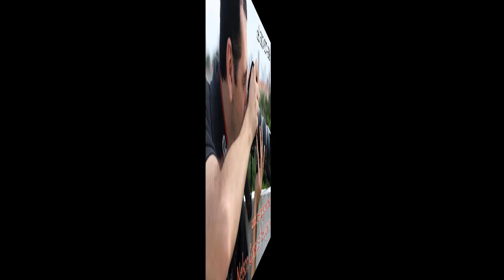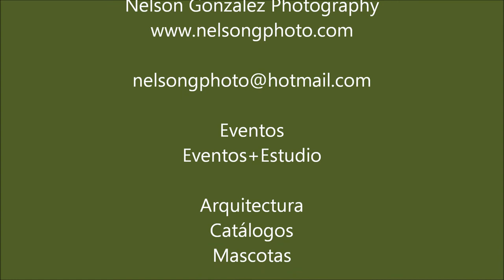Retratos - Nelson Gonzalez Photography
Fotógrafo: Nelson G. González - Nelson Gonzalez Photography
Diferentes retratos unos en estudio y otros en ambiente natural.
Especial agradeciemiento a un excelente fotógrafo con el que compartimos algunos de los proyectos que verán en el video, el Sr Adrian Abonce.

Cubrimos toda la costa norte de Colombia.